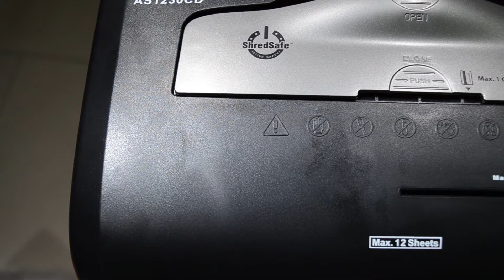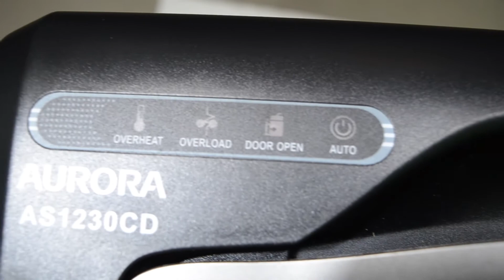Aurora Shredder AS123CD - Document Destruction Solution | Product Overview - Shredder in Pakistan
Welcome to our video featuring the Aurora Shredder AS123CD! In this comprehensive review, we'll dive into the specifications, features, and benefits of this high-performance document shredder.

The Aurora Shredder AS123CD is a cutting-edge document shredding machine designed to offer maximum efficiency and security for your confidential information. With its sleek design and advanced functionalities, this shredder is perfect for both home and office use.

Key Features:
✅ Cross-cut shredding mechanism for enhanced security
✅ Shreds up to 12 sheets of paper simultaneously
✅ Shreds credit cards, staples, and paper clips
✅ Auto start and stop function for convenience
✅ 5-minute continuous run time for large shredding tasks
✅ 3.7-gallon pull-out wastebasket for easy disposal
✅ Overheat and overload protection for safety
✅ Quiet operation for a peaceful work environment

Whether you need to shred sensitive documents, expired credit cards, or unwanted junk mail, the Aurora Shredder AS123CD is your reliable partner in maintaining data privacy. It offers Level P-4 security, ensuring that your confidential information remains confidential.

➡️ Specifications:

Model: Aurora Shredder AS123CD
Shredding Type: Cross-cut
Shredding Capacity: Up to 12 sheets
Shreds: Paper, credit cards, staples, paper clips
Run Time: 5 minutes
Waste Capacity: 3.7 gallons
Security Level: P-4

Don't compromise on data security. Invest in the Aurora Shredder AS123CD today and experience reliable shredding performance like never before.
🔴Video Content🔴
00:00 Intro
00:08 Aurora AS123CD Specification
01:15 Aurora AS123CD Unboxing
01:55 Aurora AS123CD Functions
03:14 Interface
03:45 Offer
🌐.Important Links.🌐

Follow Us For Discount Offers!